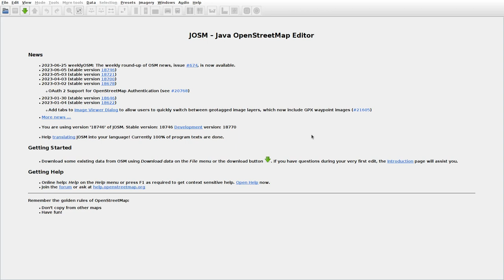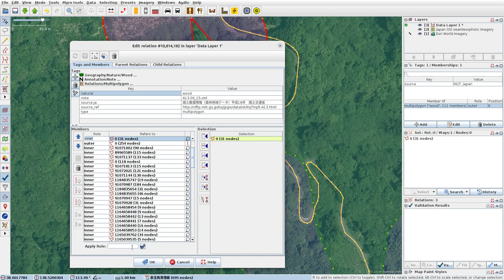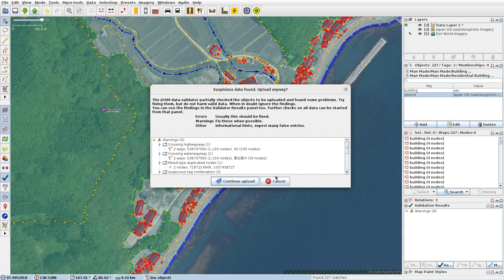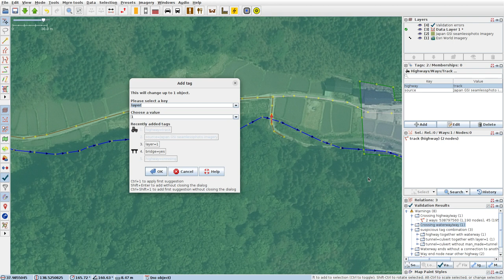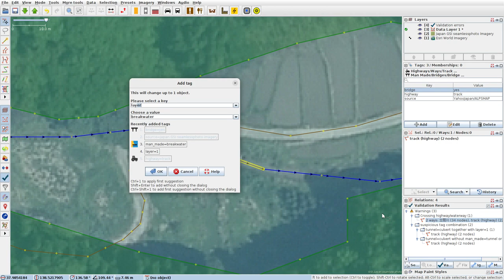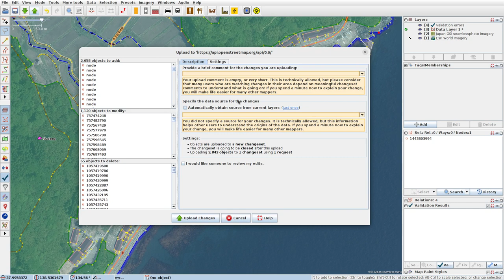JOSMrec1558 2023 06 26